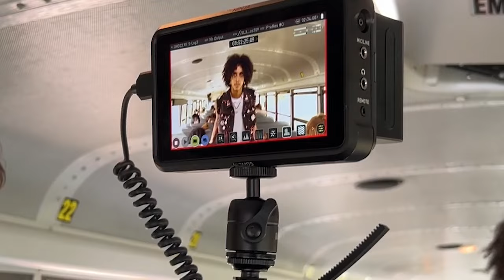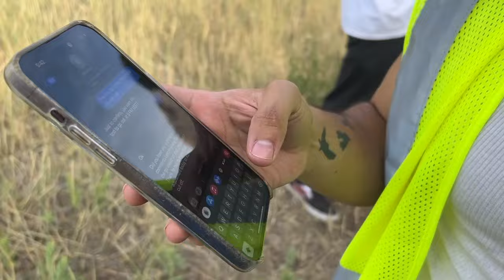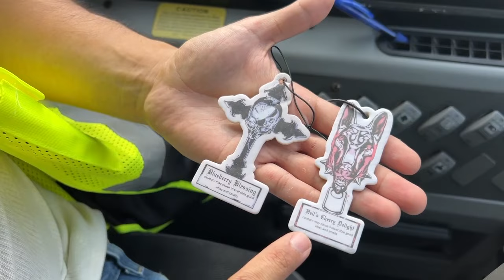WE RENTED A SCHOOL BUS...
The video shoot was so fun and we hope you enjoy the final product!!!

Our Back 2 Skull drop sale & restock goes live on 8/25/2023